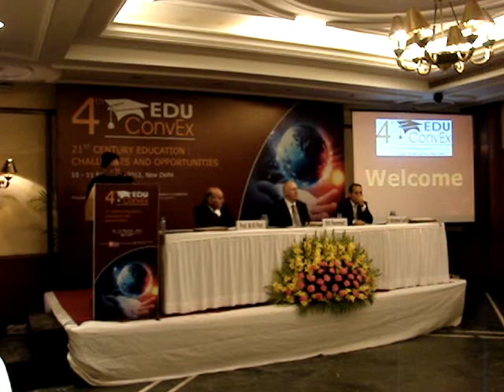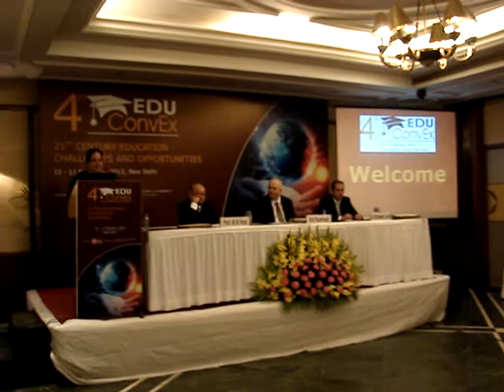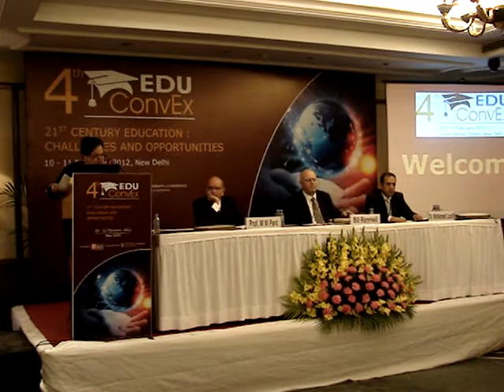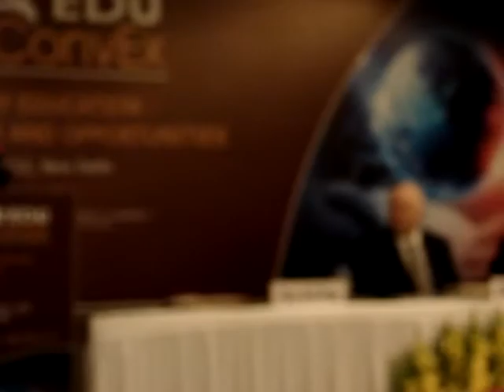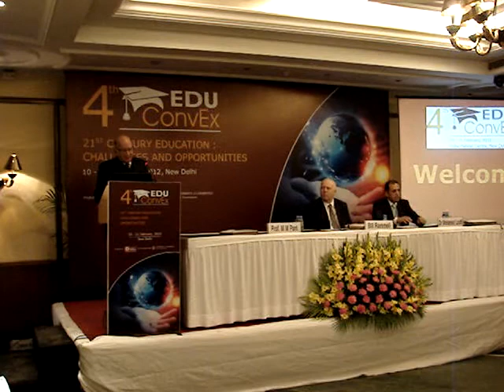Inaugral Session: 4th EDUConvex_Mrs Arshiya Sethi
4th EDUConvex organized by PlanetEDU in India Habitat Centre on 10th February 2012